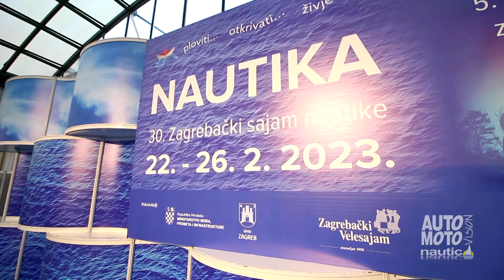Osvrt na Zagrebački sajam Nautike 2023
Zagrebački sajam nautike, nakon dvije godine pauze, krajem veljače nastavio je tamo gdje i započeo prije 30 godina.